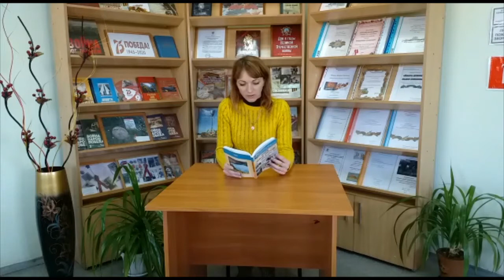Таркаева Наталья Петровна М А Шолохов Федотка